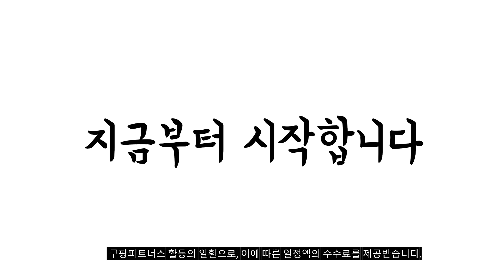2024년 불티나게 팔린 단백질보충제 추천순위 TOP10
❤️❤️❤️ 단백질보충제 구매 가격 평점 리뷰 정리해 봤어요! ❤️❤️❤️

[00:06]
10위. 일동후디스 하이뮨 프로틴 밸런스 304g 3개 [54,920원]

[00:11]
9위. 일동후디스 하이뮨 프로틴 밸런스 304g 3개 [54,920원]

[00:17]
8위. 원데이뉴트리션 머슬킹 80 프로틴 헬스 보충제 2kg [35,500원]

[00:22]
7위. 머슬팜 컴뱃 울트라 웨이 프로틴 파우더 드링크 [71,990원]

[00:28]
6위. 옵티멈뉴트리션 플래티넘 하이드로 웨이 프로틴 아이솔레이트 터보 [94,870원]

[00:33]
5위. 프로틴스토리 맛있는 단백질 퓨어프로틴7 1개 3kg 쿠키앤크림 [42,500원]

[00:39]
4위. 칼로바이 퍼펙트 파워쉐이크 초코맛 단백질보충제 1개 2kg [69,900원]

[00:44]
3위. 뉴욕웨이 라이트 초코 곡물맛 2000g 단백질보충제 단백질쉐이크 [37,500원]

[00:50]
2위. 프로틴스토리 맛있는 단백질 퓨어프로틴7 3kg 1개 [42,500원]

[00:55]
1위. 비에스엔 신타-6 프로틴 파우더 드링크 믹스 단백질 [66,360원]